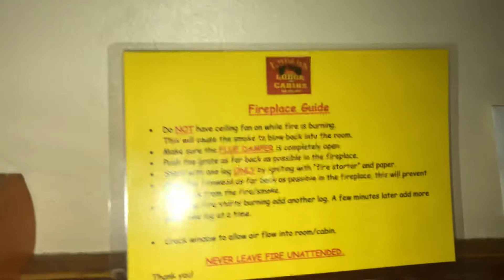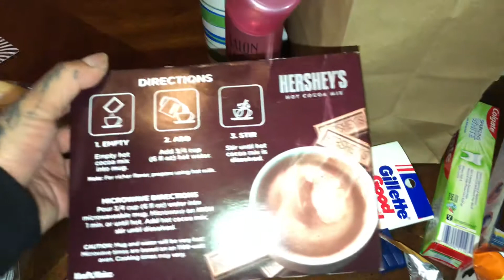S’MORES PREP FIREPIT